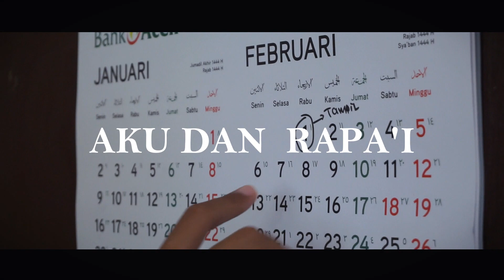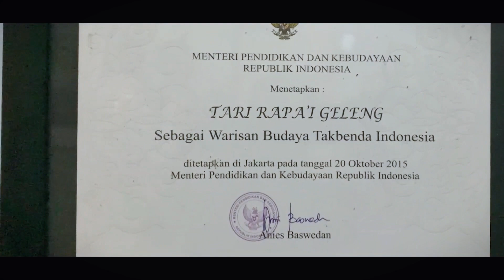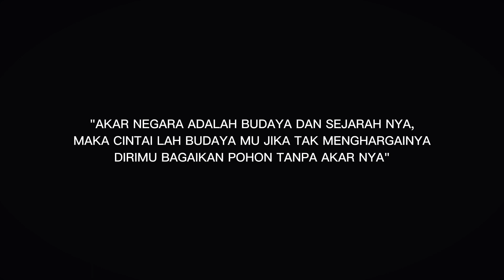Aku dan Rapa'i ( Film Pendek )